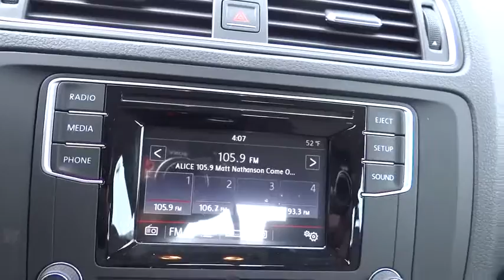2017 Volkswagen Jetta Denver, Aurora, Lakewood, Littleton, Fort Collins, CO HM279032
2017 Volkswagen Jetta

O'Meara VW
1900 W 104th Ave

New Arrival!! Volkswagen vehicles are known for being some of the most trustworthy cars on the road* Need gas? I don't think so. At least not very much! 40 MPG Hwy!!! Won't last long! Priced below MSRP!!! Climb into savings with our special pricing on this trusty Vehicle... Safety equipment includes: ABS, Traction control, Curtain airbags, Passenger Airbag, Stability control...Other features include: Power locks, Power windows, Manual Transmission, Turbo, Air conditioning... The O'Meara family is thrilled to welcome Volkswagen onto our brand group and into our hearts! Serving Colorado for over 100 years, since 1913, O'Meara has been family owned and operated, represented by 4th generation leadership.  We look forward to proudly serving the greater Denver Colorado area from 104th in Thornton. Thank You for your time and interest, we would love to earn your business! Internet price in lieu of special APR unless otherwise stated. Must finance/lease thru VCI for some incentives, lowest published price may be lease price,  W.A.C., residency restrictions may apply, see dealer for details, does not include prior sales, void where prohibited, cannot be combined with other offers or discounts, APR specials, and/or promotions. VW Rebate in lieu of Pre-paid Visa card. All prices are only valid on date posted only and are subject to change.  Please contact dealer for current availability and pricing.